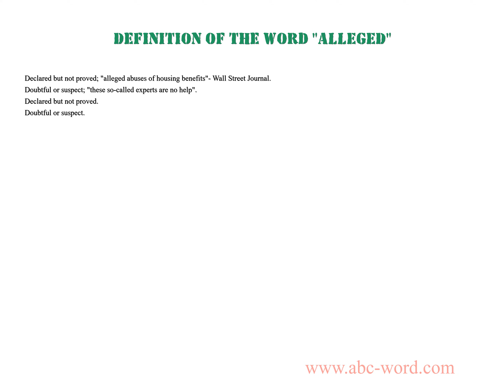Definition of the word "Alleged"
you will find full information about this word "alleged".
From the video you will learn the definition for the word alleged. The lexical meaning of the word alleged. What does the word alleged mean? And much, much more...